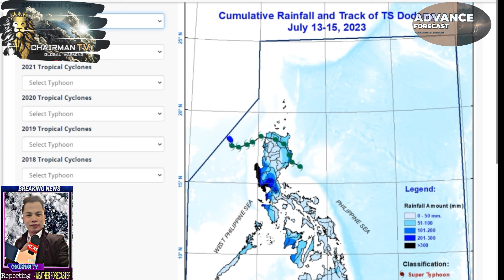February 4, 2024Easterlies affecting the eastern section of Visayas and Mindanao.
Caraga, Davao Region, and SOCCSKSARGEN Cloudy skies with scattered to widespread rains and thunderstorms Trough of LPA Possible flash floods or landslides due to heavy to at times intense rains
Central Visayas, Southern Leyte, and the rest of Mindanao Cloudy skies with scattered rainshowers and thunderstorms Trough of LPA Possible flash floods or landslides due to moderate to at times heavy rains
Aurora, Quezon, and Bicol Region Cloudy skies with light rains Northeast Monsoon No significant impact
The rest of Visayas Partly cloudy to cloudy skies with isolated rainshowers or thunderstorms Trough of LPA / Localized Thunderstorms Possible flash floods or landslides during severe thunderstorms

 Luzon Moderate to Strong Northeast Moderate to Rough / (1.2 to 4.0 meters)
Visayas and Mindanao Light to Moderate East to Northeast Slight to Moderate / (0.6 to 2.1 meters)

DOST-PAGASA SITE
WINDY APPS
ZOOM EARTH